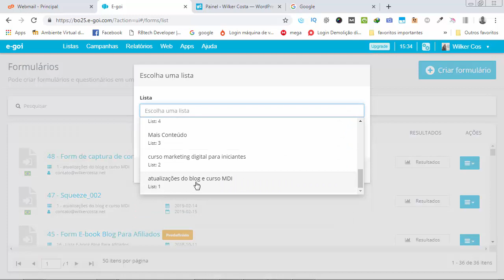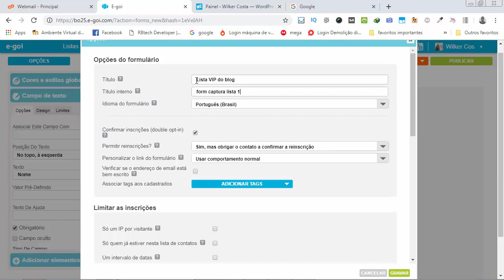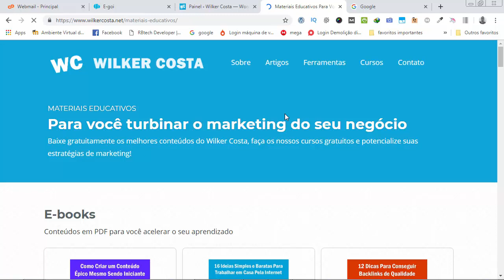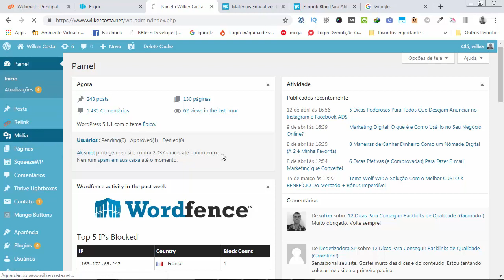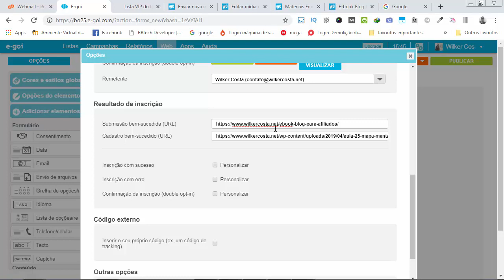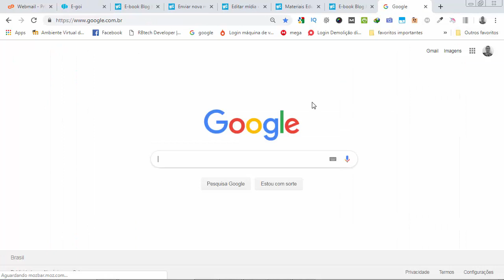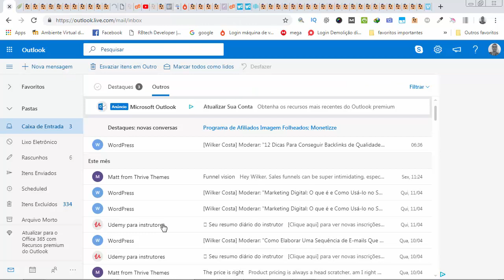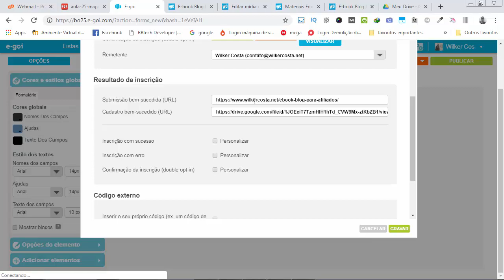Como Entregar Uma Isca Digital (E-book) Pelo E goi - O Tutorial Mais Completo da Atualidade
➡️️ IMPORTANTE

➡️️ Neste Vídeo:

No vídeo de hoje eu vou te mostrar como entregar uma isca digital utilizando para isso a ferramenta E-goi.

Irei mostrar duas ferramentas para você hospedar a isca e posteriormente entregá-la!

Aprenda isso a partir de agora! Dúvidas? Deixe um comentário!

➡️️ FALE COMIGO